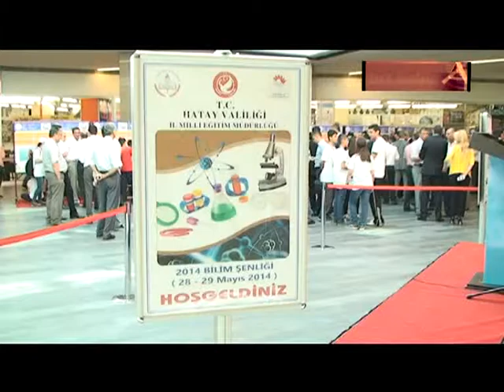HATAY'DA 'TÜBİTAK BİLİM ŞENLİĞİ' SERGİSİ